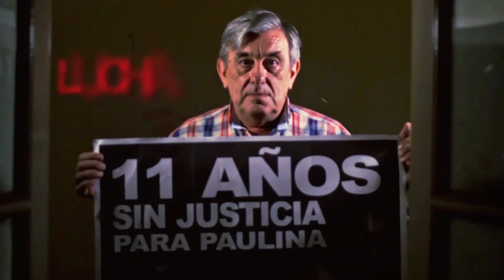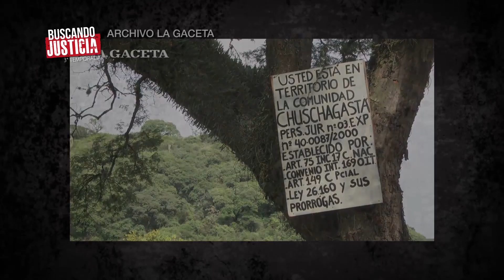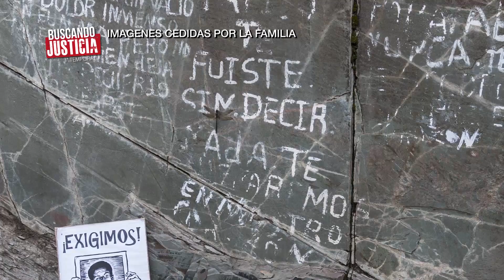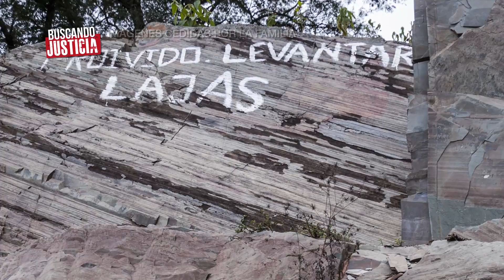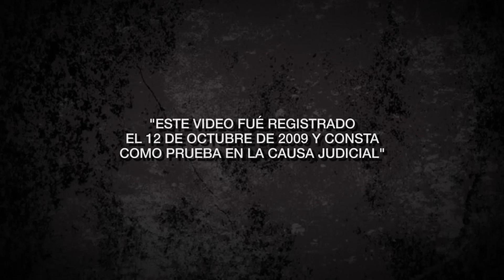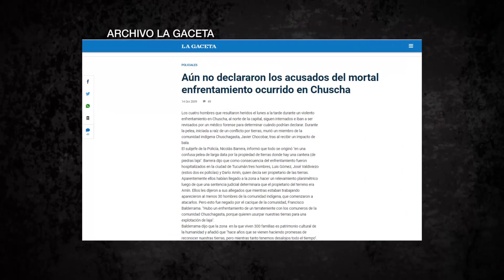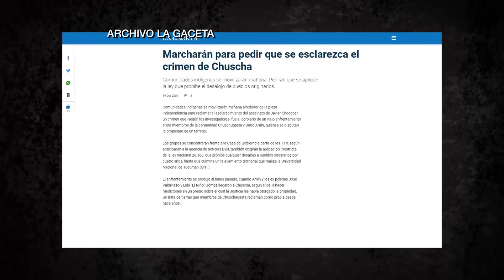Buscando Justicia 31-08-2017 - Caso: Chocobar